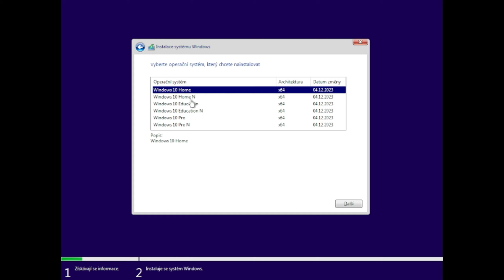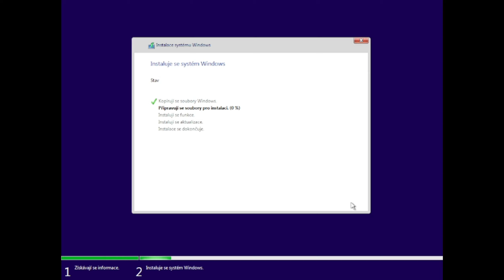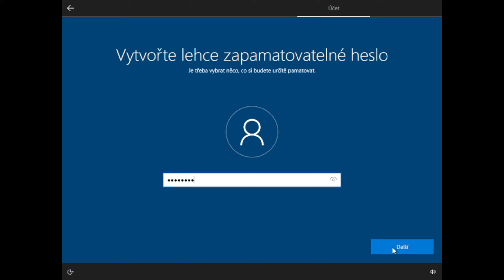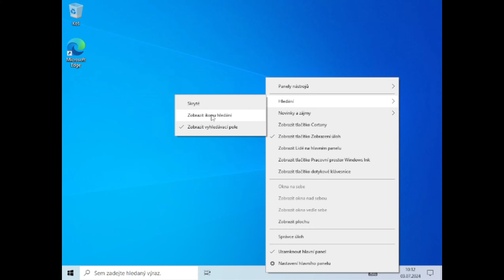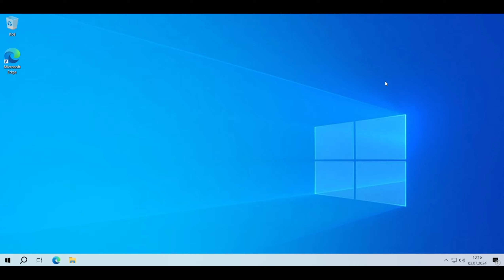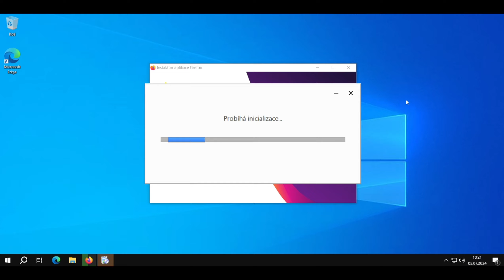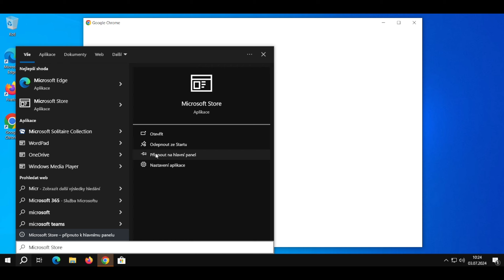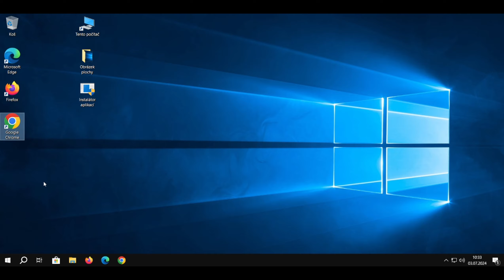Nainstaloval jsem Windows 10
Dnes jsem se pokusil nainstalovat Windows 10
Máte otázky? Napište je dolů do komentářů a já vám třeba odpovím :)